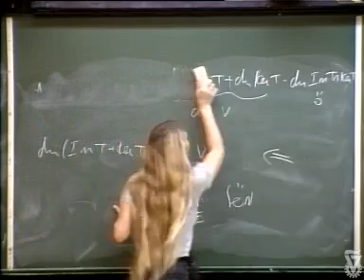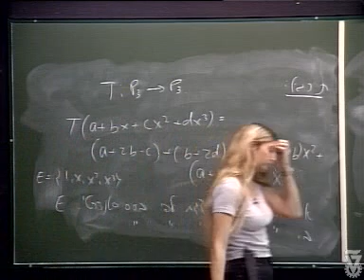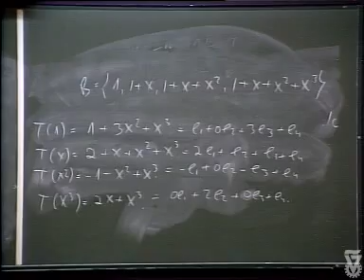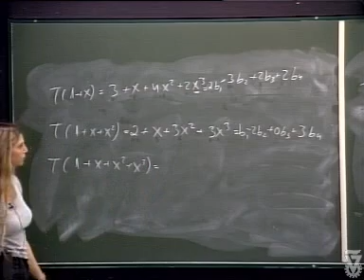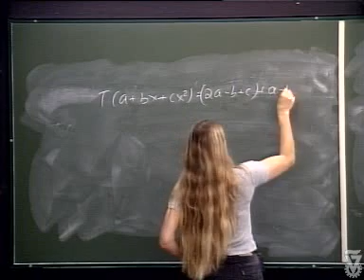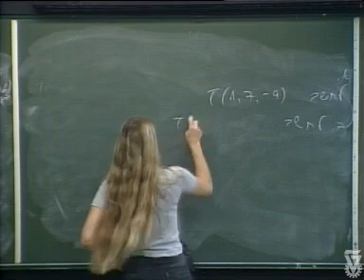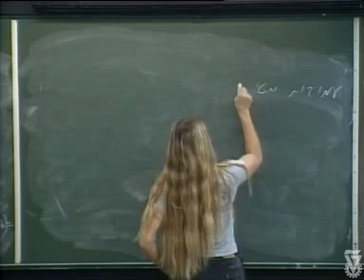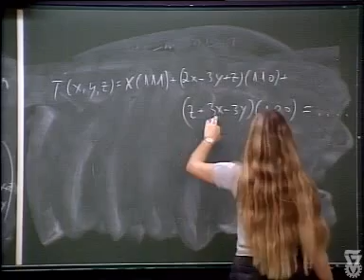אלגברה 1מ' תרגול מספר 25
מתרגלת: ד"ר עליזה מלק
מס' מקצוע 104016
פקולטה: מתמטיקה